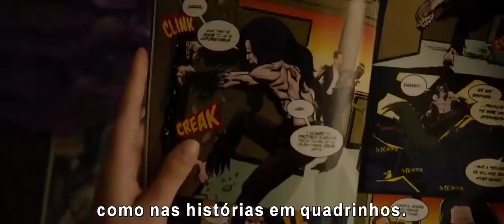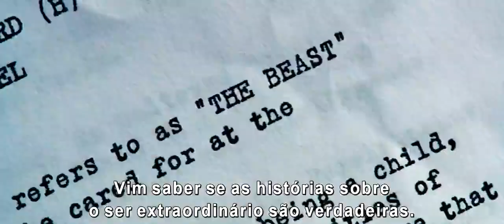VIDRO TRAILER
Sinopse
Após a conclusão de Fragmentado, Kevin Crumb, o homem com 23 personalidades diferentes, passa a ser perseguido por David Dunn. O jogo de gato e rato entre o homem inquebrável e a Fera é influenciado pela presença de Elijah Price, que manipula os encontros entre eles e mantém segredos sobre os dois.